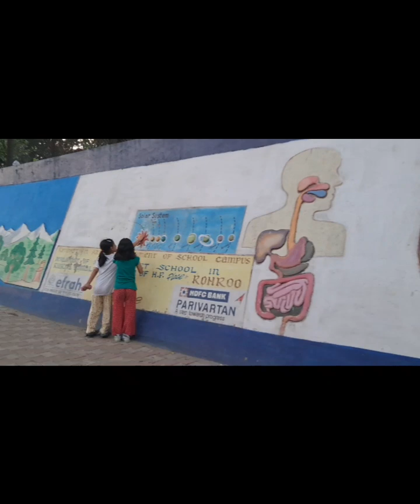आज मासी ने मम्मी को क्या बोल दिया ?|| Village Life|| Ranvish Chanta Vlogs